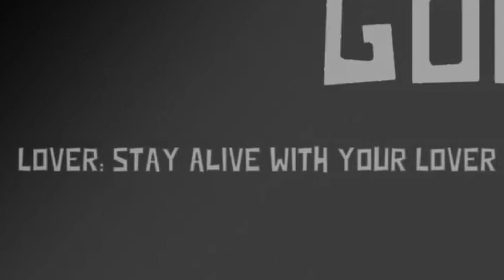All Is Fair in Love and War | Goose Goose Duck ft. @CaRtOoNz & friends!